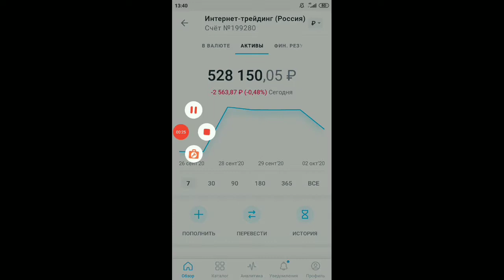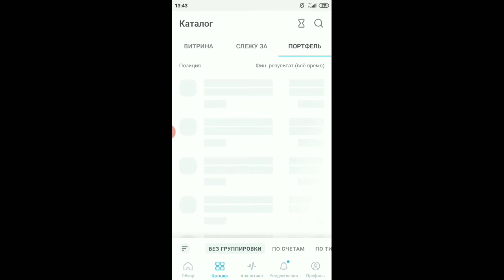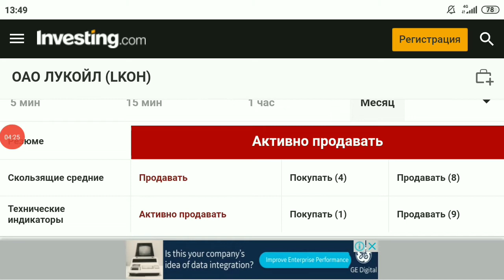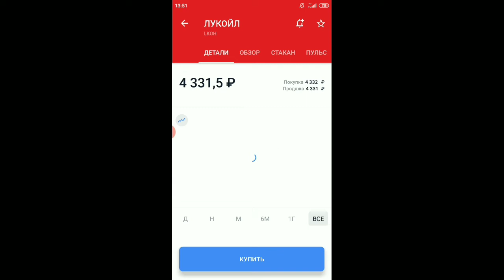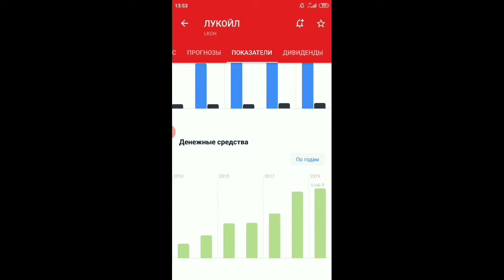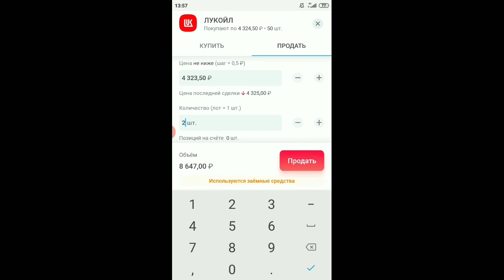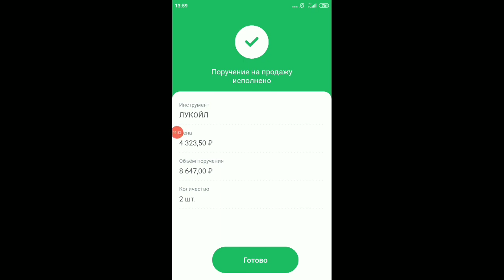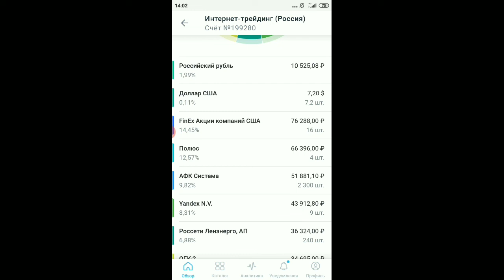Продаю акции Лукойла в мобильном приложении брокера Открытие. Прощайте, углеводороды и Лёня Федун